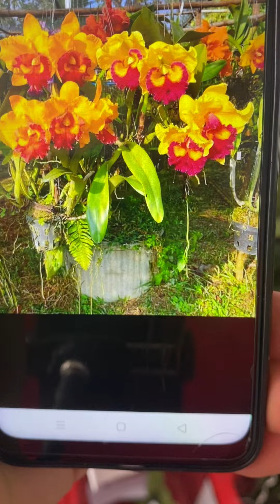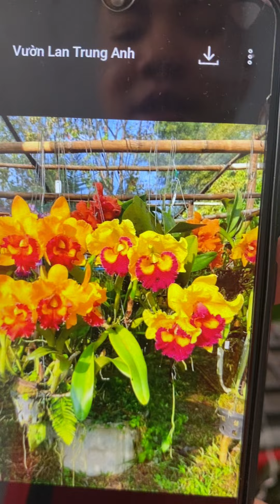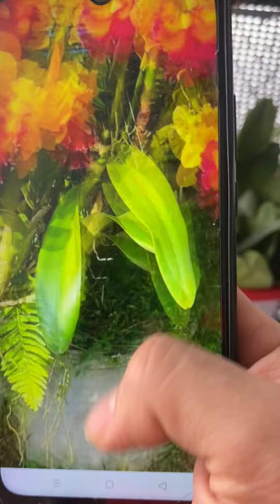GIẢM GIÁ 50% CÒN 75K/CHÂU, MUA 5 CHẬU BAO SHIP TA22 THONGSUPRAN GOLD #5 , HOTLINE/ZALO 0978811190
GIẢM GIÁ 50% CHỈ CÒN 75K/CHÂU, MUA 5 CHẬU BAO SHIP THONGSUPRAN GOLD #5 , HOTLINE/ZALO 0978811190
🌺 Trồng  và chăm sóc hoa lan cát  đơn giản, đơn giản mà hiệu quả, không tốn công và thời gian chăm sóc.
🌺 Cách bón phân theo chu kỳ nào, bón phân như thế nào? Nên sử dụng phân nào cho phù hợp.
🔸 Phân tan chậm thông minh NPK 31 08 08 dùng cho giai đoạn đầu cây non cũng như giai đoặn cây bắt đầu bén rễ
🔸 Phân chùn quế tan chậm vi sinh giúp cho hoa lan phát triển toàn diện

VƯỜN LAN TRUNG ANH
- Chuyên cung cấp  hoa lan toàn quốc
- Cung cấp chai mô, cây giống cho nhà vườn
- Cung ứng vật tư trồng lan và phân bón
- Tư vấn và trao đổi kỹ thuật chăm sóc hoa lan
- Nhận tư vấn thiết kế vườn lan đạt tiêu chuẩn.

Địa chỉ:
Xóm Hà Biên - Xã Võ Miếu - Huyện Thanh Sơn - Tỉnh Phú Thọ
Lan hồ điệp cũng như hoa lan hồ điệp trồng thanh chậu lan hồ điệp rất đẹp. Chậu lan
Địa chỉ :
CS1: Chợ Hà Biên xã Võ Miếu huyện Thanh Sơn Tỉnh Phú Thọ
CS2: A14a1 khu đô thị nam trung yên. Nguyễn chánh. Đối diện kiểm toán nhà nước việt nam. Cầu giấy
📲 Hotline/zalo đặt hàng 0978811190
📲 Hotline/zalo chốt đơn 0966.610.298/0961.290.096